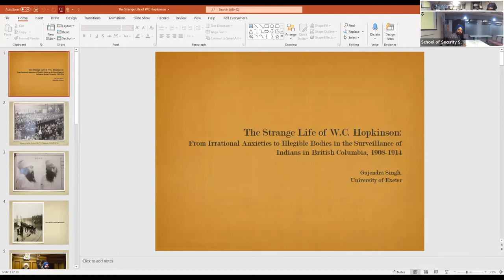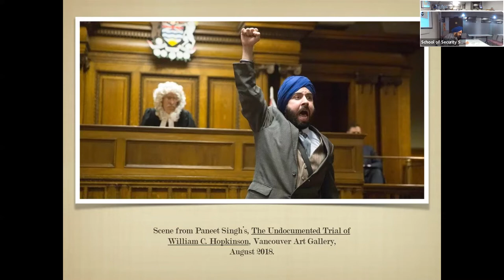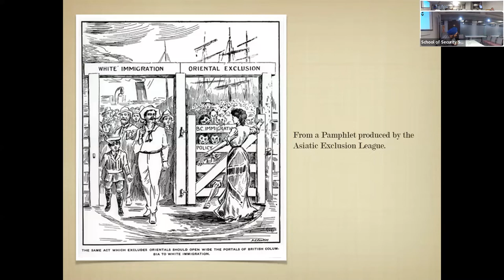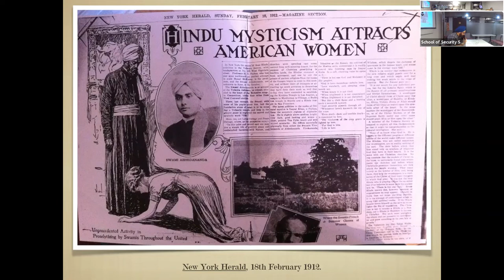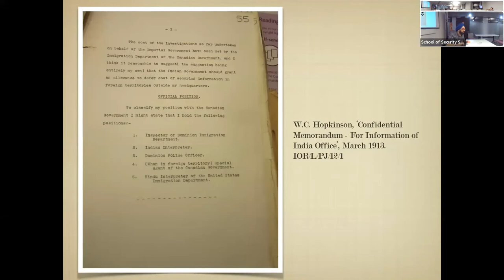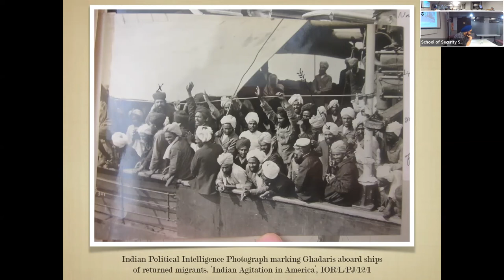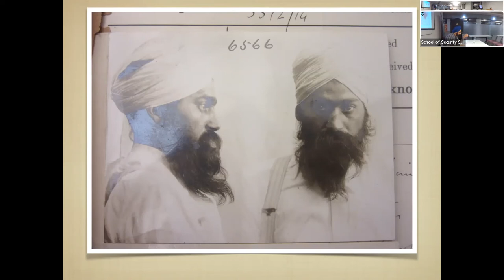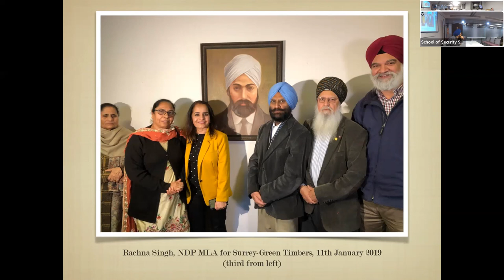The strange life of WC Hopkinson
The strange life of WC Hopkinson: From irrational anxieties to illegible bodies in the surveillance of Indians in British Columbia, 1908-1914

On 21 October 1914, William Charles Hopkinson was shot dead on the steps of a provincial courthouse in downtown Vancouver.

Hopkinson’s assassin, Mewa Singh, an Indian migrant was quickly tried and executed. It was a minor episode in the history of the Ghadar Movement – an attempt at an armed revolt against British rule in India by South Asian migrants in North America from November 1914.

Although it was a minor episode, Hopkinson’s role in it was not. Hopkinson was secretly a British Intelligence Agent who had partly created the transnational panic about Ghadar in British India, Canada and the United States while moonlighting as a Dominion Immigration Agent in Vancouver, a member of the white supremacist Asiatic Exclusion League in California and a trusted informant for Earl Grey, the Governor General of Canada.

This event, with Dr Gajendra Singh, explored how Hopkinson can be used to seek understanding into the desperate neuroses that came to plague Britain, Canada and the United States in their desire to suppress, prosecute and execute members of Ghadar. The desire to prosecute a trans-regional and trans-Pacific conspiracy, about which they knew very little, resulted in Ghadar assuming a fictive, nightmarish quality in the Anglo-American imagination. And Hopkinson, in both life and death, helped to feed that fictive vision.

Dr Gajendra Singh is Senior Lecturer in History at the University of Exeter. His research focuses on histories of colonialism in South Asia, with a particular focus on the hybrid, cosmopolitan nature of empire. He is the author of The Testimonies of Indian Soldiers and Two World Wars: Between Self and Sepoy (2014), which explored the wartime testimonies of Indian soldiers during the two World Wars, and is the co-editor of An Imperial World at War: the British Empire, 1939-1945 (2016). Dr Singh’s current research is about the anti-imperial, revolutionary Ghadar Movement during the First World War.